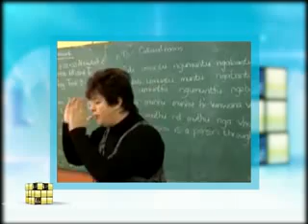JOURNAL DES ENFANTS N5 08122012